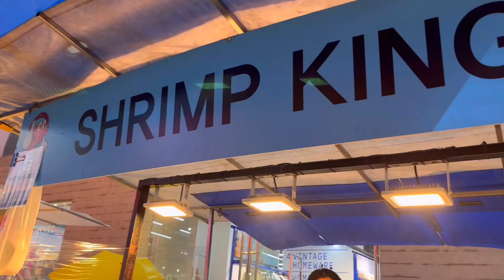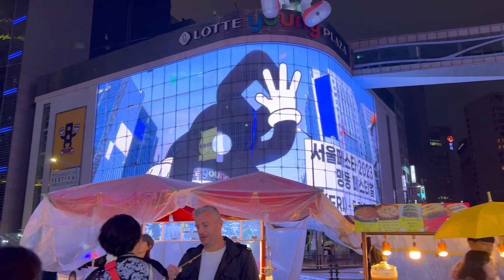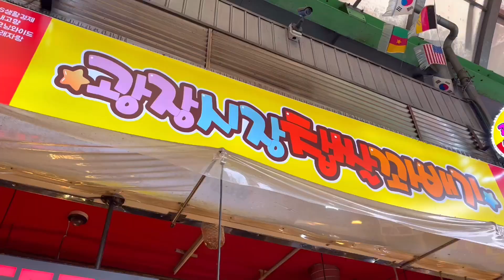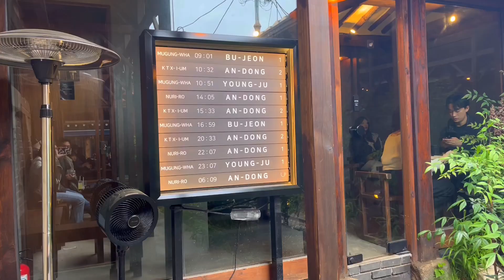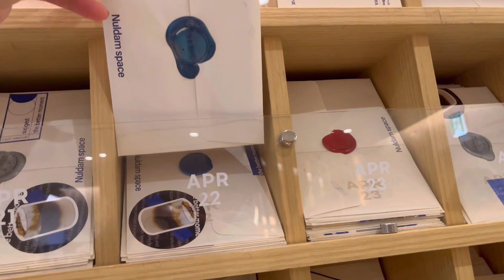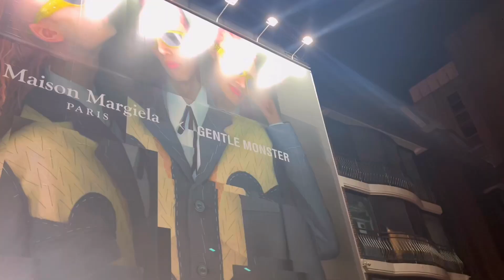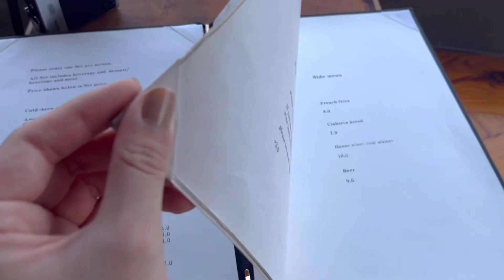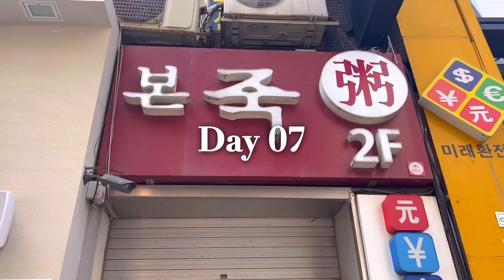[VLOG] WHAT WE ATE FOR A WEEK IN SEOUL🇰🇷 - Onion Café🥐, 1in1jan Café🍝, Nuldam Space Café💌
- 5.5.23 to 11.5.23 -
A continuation from my Busan 2023 Vlog (linked below!). Seoul is really all about the aesthetic cafés & beautiful bakes. Of course not forgetting the famous Netflix lady selling noodles😋 at Gwangjang Market, a must-visit! Til' next time Korea!

Artist : Milk Tea (밀크티)
Tittle : 현재 진행형
Album : 두근두근 스파이 OST

Artist : 406 Project (406호 프로젝트)
Tittle : 좋아하면 원래
Album : 좋아하면 원래

Artist : 1415
Tittle :  선을 그어 주던가

Artist : pilo
Tittle : stay a minute